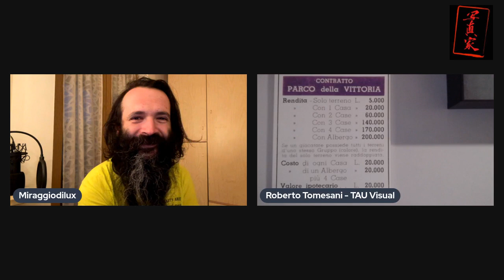Miraggiodilux e Roberto Tomesani ON LINE Fotografia ed Emozioni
15 minuti (o anche di più) in compagnia di un Amico in un'avventura fotografo-emozionale..